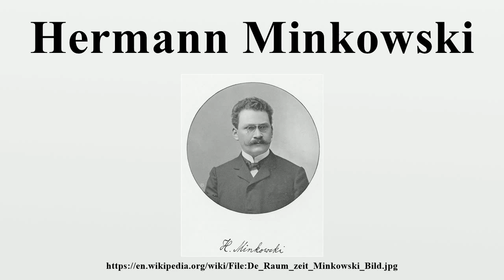Hermann Minkowski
Hermann Minkowski (22 June 1864 – 12 January 1909) was a germanised descendant of Polish-Jews, mathematician, professor at Königsberg, Zürich and Göttingen.He created and developed the geometry of numbers and used geometrical methods to solve problems in number theory, mathematical physics, and the theory of relativity.

Image-Copyright-Info
Image is in public domain
Author-Info:   Hermann Minkowski
Image-Copyright-Info